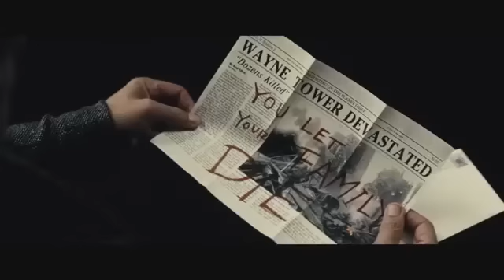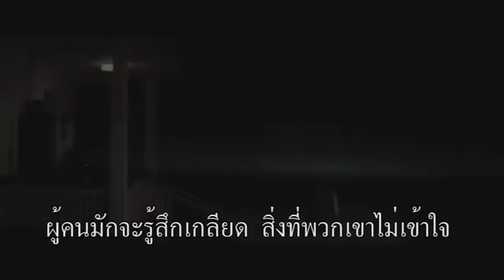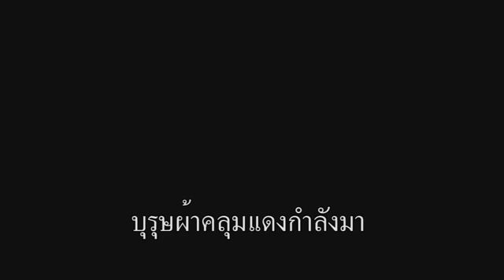Batman vs Superman Dawn of Justice Trailer 2 (ซับไทย HD)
Lead Actors  Ben Affleck, Henry Cavill, Amy Adams

ภาพยนตร์แอคชั่นผจญภัยของผู้กำกับ แซ็ค สไนเดอร์ “Batman v Superman: Dawn of Justice” ที่มีชื่อไทยว่า “แบทแมน ปะทะ ซูเปอร์แมน แสงอรุณแห่งยุติธรรม” ภาพยนตร์ที่หลายคนรอคอย การมาพบกับของสองซูเปอร์ฮีโร่ โดยได้สองพระเอกมาแสดงนำโดย เฮนรี่ คาวิลล์ ผู้มารับบทนำ คลาร์ก เคนต์/ซูเปอร์แมน และ เบ็น แอ็ฟเฟล็ค ผู้มารับบท บรูซ เวย์น/แบทแมน